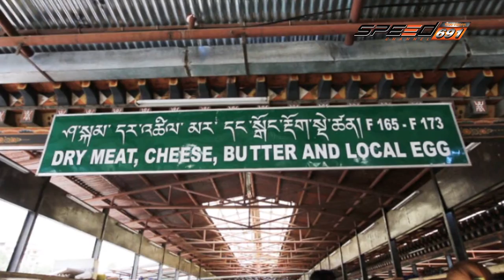โลกใบใหม่ 26 11 59 B3